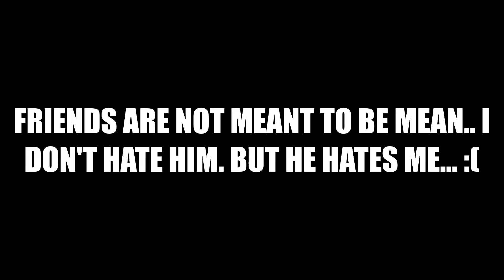why did you have to do this to me dant? :(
now he despise me! :(